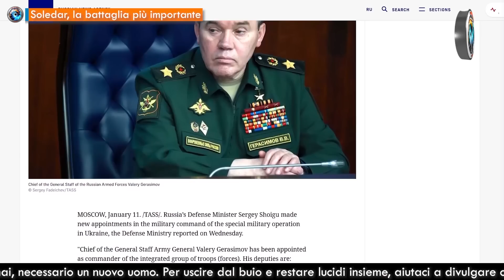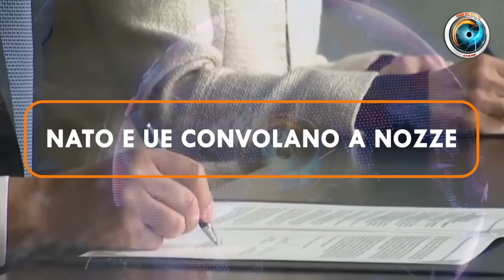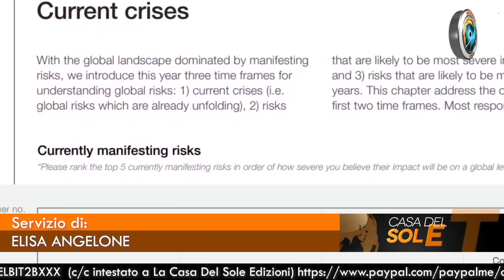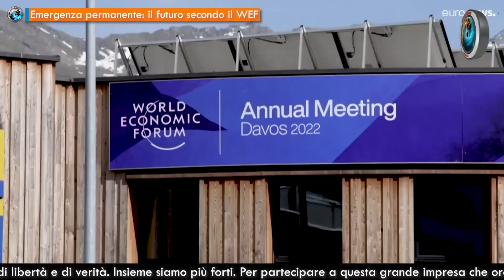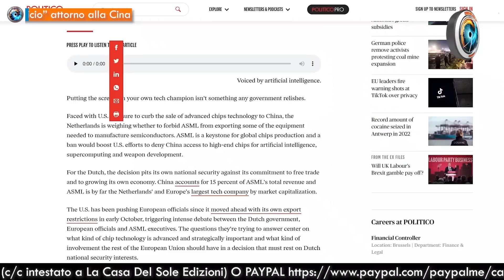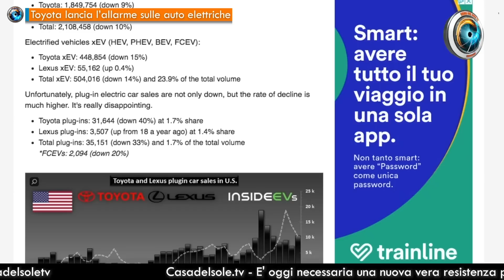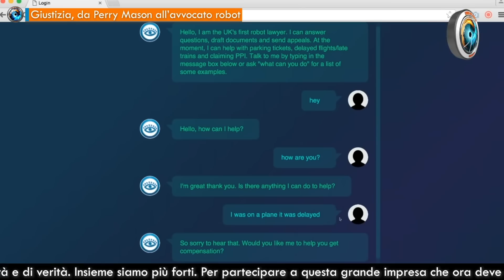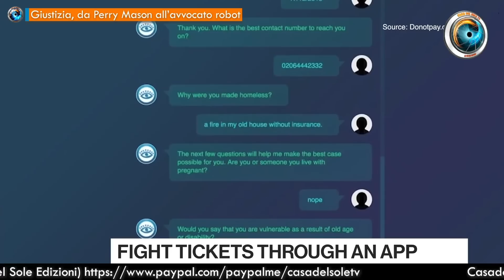TgSole24 – 11 gennaio 2023 - Tutti pronti all’inasprimento del conflitto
- Soledar, la battaglia più importante  di Margherita Furlan e Fabio Belli
- NATO e UE convolano a nozze di Gionata Chatillard
- Ucraina, il doppio gioco della Turchia di Fabio Belli
- Emergenza permanente: il futuro secondo il WEF di Elisa Angelone
- ”Cortina di silicio” attorno alla Cina di Elisa Angelone
- Taiwan: si vis pacem para bellum  di Margherita Furlan
- Pechino e Manila sempre più vicini  di Margherita Furlan
- Toyota lancia l’allarme sulle auto elettriche di Elisa Angelone
- Giustizia, da Perry Mason all’avvocato robot di Jeff Hoffman

Con la collaborazione di Jeff Hoffman, Fabio Belli, Gionata Chatillard, Elisa Angelone

♥️ IBAN:
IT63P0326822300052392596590